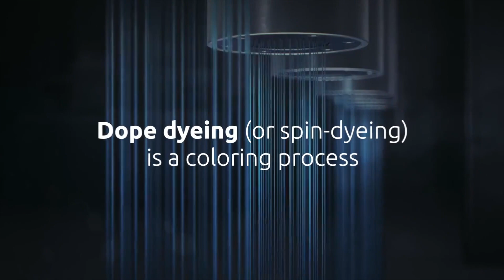Renol™ Fiber Colorants for Dope Dyeing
Learn more about Renol™ Fiber Colorants for Dope Dyeing.